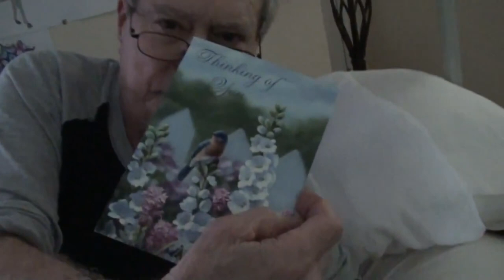MAIL CALL NORTH CAROLINA EDITION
Valerie gets the Happy Mail Kevin sent to North Carolina.